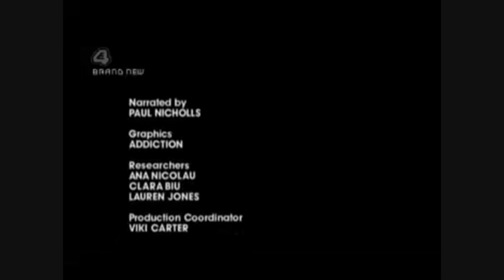Girls Aloud Off The Records-Ep 3 Part 3 HD